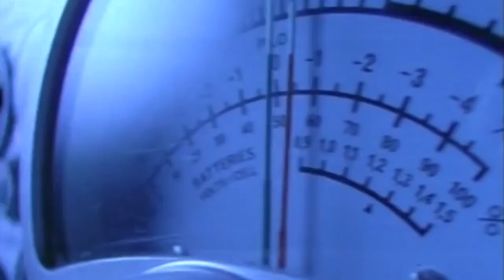Cher, Ingrid, F Affair, Lady Gee, Roula, Robin S, 2 Unlimited - 2021 Unlocked Memories Megamix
00:00 Cher - Believe
01:41 Hermes House Band - Can't Take My Eyes Off You
02:19 In-Grid - Tu Es Foutu
03:16 French Affair - Sexy
03:38 Crystal Waters Ft David Morales - In the Ghetto
04:07 Lady Gee - The Game Is Over
04:43 Roula - Lick It
04:57 Gillette - Short Short Man
05:12 Crystal Waters - 100% Pure Love
05:48 Heavy D - Now That We Found Love
05:52 Black Box - Strike It Up
06:02 Robin S - Show Me Love
06:24 2 Unlimited - Tribal Dance

I am using copyrighted material. Not profit on this video or any other in my channel.